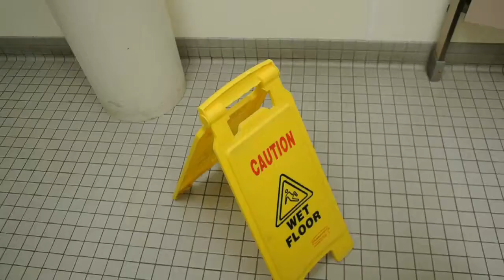JONY'S LIFE VLOG #84 ( WASSAILING!!! )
Today I went Wassailing!!! annnnnnd it was FUN!